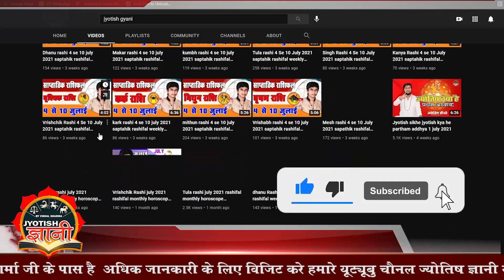Sun Transit 2024 सूर्य देव का शनि की राशि में प्रवेश मिथुन राशि के लिए प्रभाव Impact Of Mithun rashi